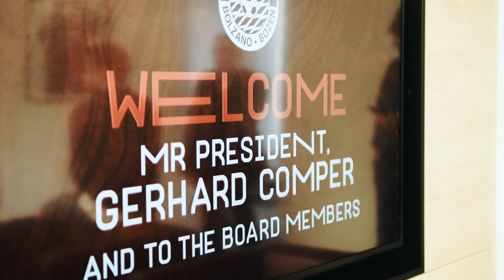FC Südtirol - Gerhard Compers First Day as President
FC Südtirol Gerhard Comper first day as president Video 4K